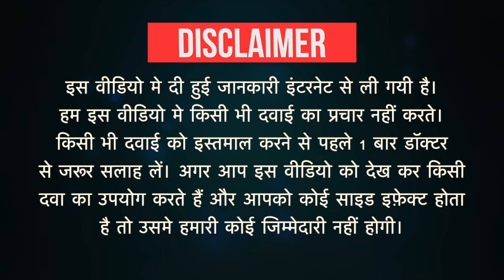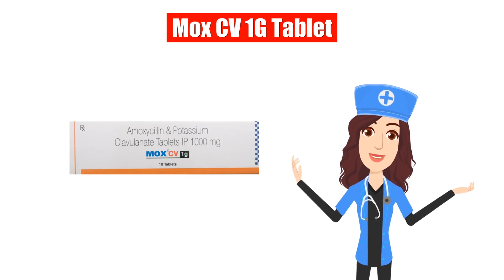Mox CV 1G Tablet Uses in Hindi | Side Effects | Dose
Mox CV 1G Tablet Uses in Hindi | Side Effects | Dosage